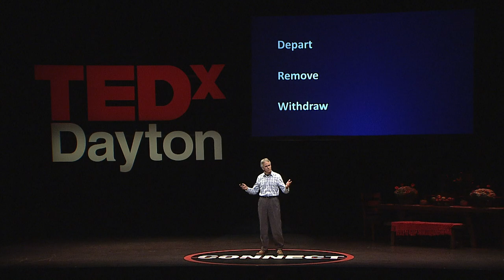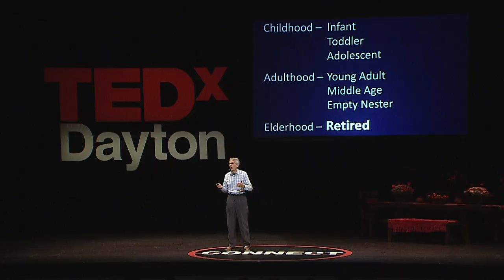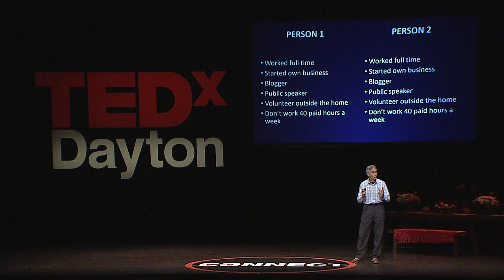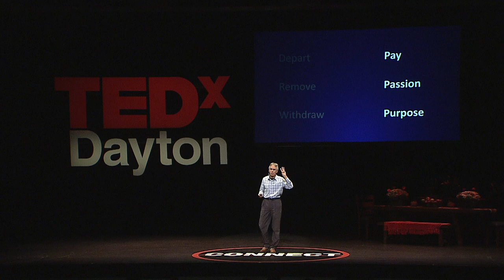Redefining Retirement | Dean Waggenspack | TEDxDayton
What do you think of when you think of “retirement”? Is it about slowing down, stepping aside, withdrawing into an extended period of leisure? As Dean explains, this typical view of retirement is a historical anomaly, based upon the experience of a single generation in American history: the Greatest Generation. With the increases in life expectancy and economic insecurity, it’s time to rethink what we expect retirement to mean. Dean Waggenspack is a career/life coach, speaker and blogger about careers. Coaching is his third career, having worked for nearly 30 years in the corporate world and taught high school previously. Dean’s passion is to “encourage others to look inside themselves so that they realize as much of their potential as they are ready for, at this time”. A curiosity about what a person currently does, and the opportunity to discover “what’s next” for them in life, are what drive him. He and his wife, Rose, live in Kettering and have four grown children. This talk was given at a TEDx event using the TED conference format but independently organized by a local community.